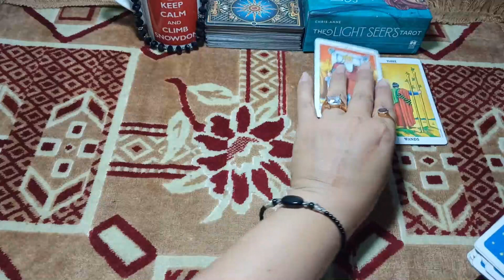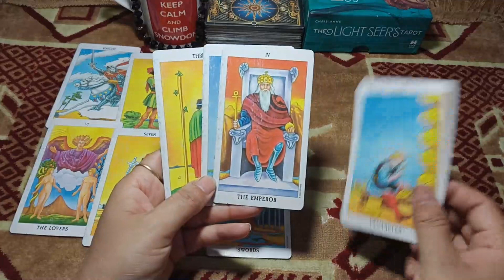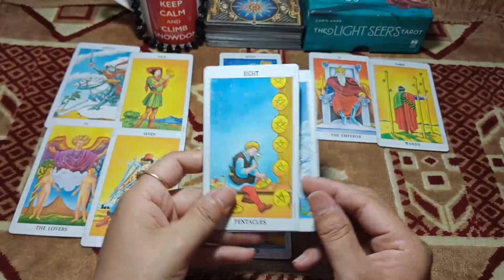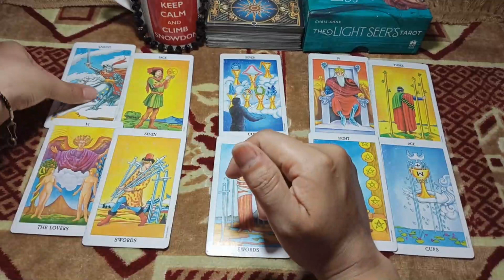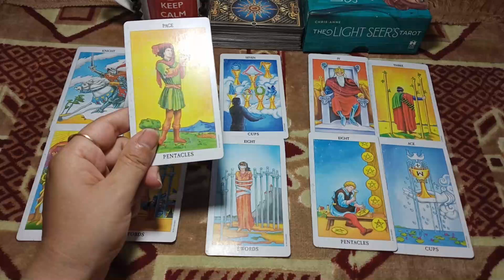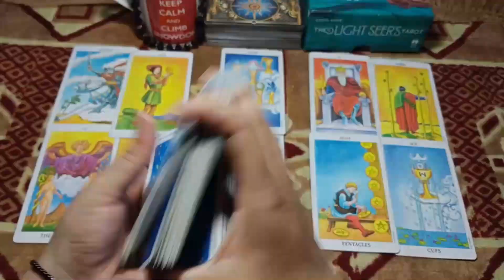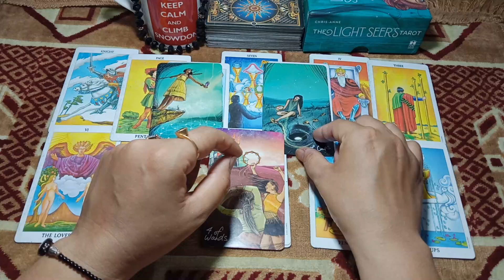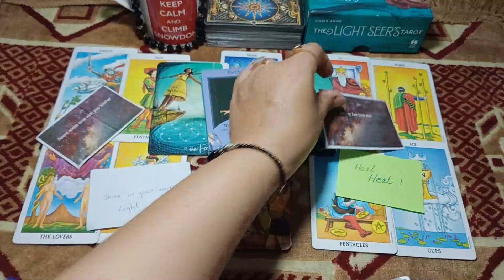GEMINI JUNE 2021\want to see your face "Die to LIVE a day with you" but not trusting\online psychic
Emma